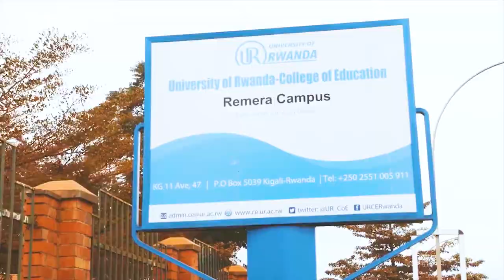The Role of Arts and Social Science to the Development of Rwanda